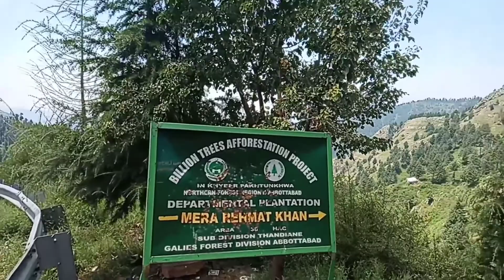trekking from thandiyani mera rehmat khan to Sattu bangla Abbottabad